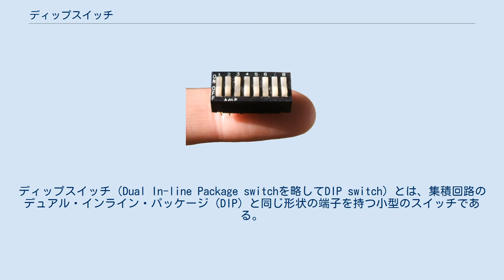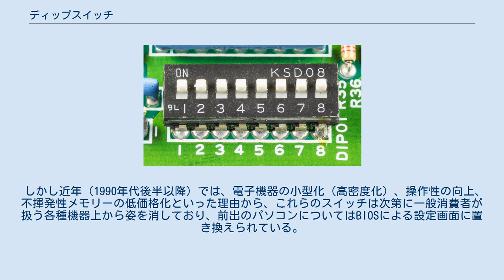ディップスイッチ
ディップスイッチ（Dual In-line Package switchを略してDIP switch）とは、集積回路のデュアル・インライン・パッケージ（DIP）と同じ形状の端子を持つ小型のスイッチである。
主に電子機器の各種設定用として、電子回路基板上に実装される。
現在では、DIPより小さな表面実装用のパッケージに入ったものもあるが、この場合でもディップスイッチと呼ぶ。
 この部品は、非常に小型のスライドスイッチ、またはプッシュロックスイッチやロータリースイッチで構成された機構部品であり、通常は電子回路の基板上に直接実装される。
スライドスイッチ型の場合には、一つのパッケージに2から10程度のスイッチが並べられた形状となっている。
ロータリースイッチ型の場合には、数字の刻印に合わせることによって、二進数またはBCDのコードを出せるようになっているものが多い。
これらは日常的に人間の指で操作する事を前提としたサイズでは無いため、大抵は精密ドライバー等や専用の工具の先端で操作する。
 このスイッチのオン・オフ状態をそのまま電子回路内での接続切り替えに使う場合もあるが、オン・オフをデジタルレベルL・Hに対応させ、電子機器の電源投入時などにファームウェアで読み取り、各種機能の設定切り替えに使う方が一般的である。
 旧来は不揮発性メモリが高価であったことから、電子機器の各種基本設定を保持しておくためにこれらのスイッチが利用され、コンピュータ・パソコン・パソコン用周辺機器・家電製品・通信機器・映像機器・音響機器他といった非常に広範囲の製品に用いられた。
 しかし近年（1990年代後半以降）では、電子機器の小型化（高密度化）、操作性の向上、不揮発性メモリーの低価格化といった理由から、これらのスイッチは次第に一般消費者が扱う各種機器上から姿を消しており、前出のパソコンについてはBIOSによる設定画面に置き換えられている。
しかし安価で、回路設計も容易である他、通電しなくてもひと目で設定状態がわかる利点もあり、産業用機器内などではまだ盛んに使用されている。